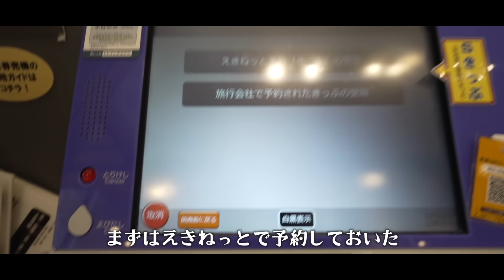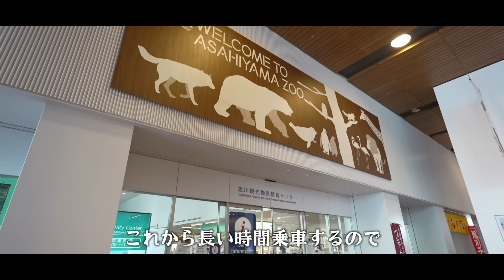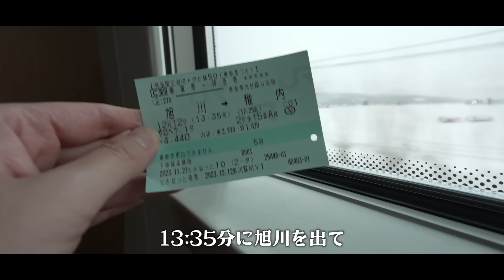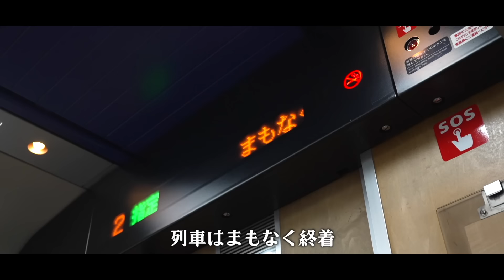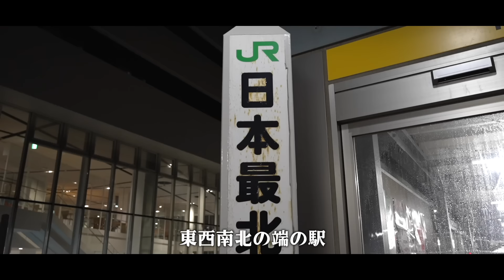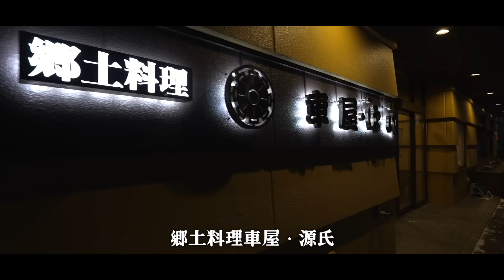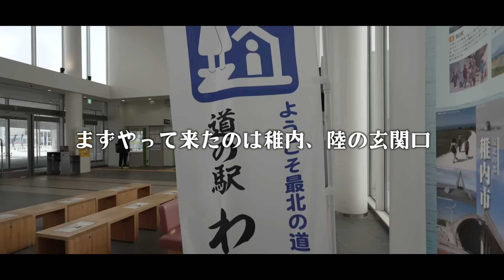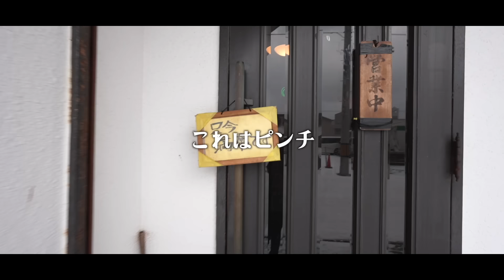北海道鉄道、道北３泊４日ひとり旅【美瑛〜稚内】約260km乗り継ぎ「日本最北端の駅」へ向かいます！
🔽動画のチャプターはこちら
◾️ホテルラヴニール 1:08
◾️JR美瑛駅 2:02
◾️JR旭川駅 2:59
◾️MORIHICO. RENGA1909 3:47
◾️特急サロベツ 5:06
◾️JR稚内駅 7:48
◾️車屋 源氏 10:27
◾️食事処 爺婆プラス娘 12:03
◾️次回予告 13:21

道北３泊４日ひとり旅、今回の旅はJR美瑛駅からスタート！「日本最北端の駅」を目指します！